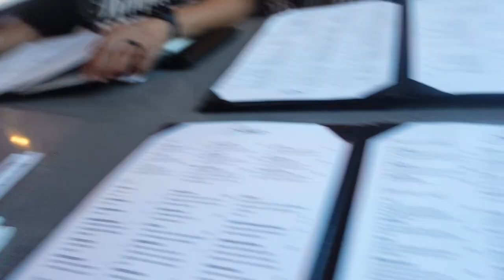DOUBLE DATE GONE WRONG